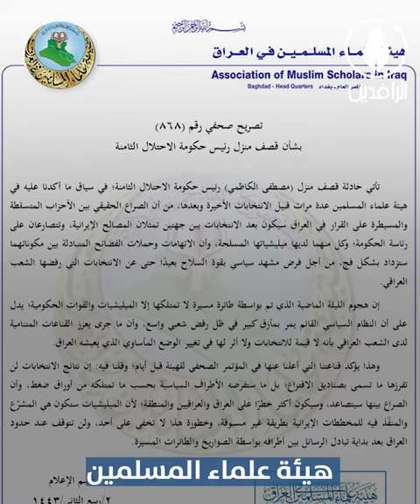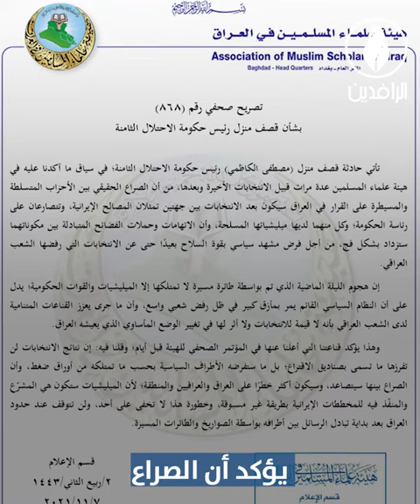الكاظمي تحت سياط مسيّرات الميليشيات.. رسائل تهديد إيرانية أم محاولة اغتيال؟